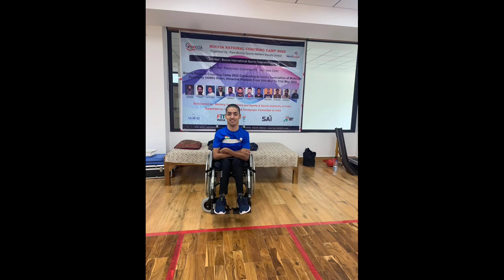National Para Boccia Coaching Camp Solan Himachal Pradesh 2022🔴🔵⚪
National Para Boccia Coaching Camp Solan Himachal Pradesh 2022 SAI sanctioned National camp for Boccia is currently on in Solan, Himachal Pradesh

The campers were encouraged by Hon'ble Governor of Himachal Pradesh Shri Rajendra Vishwanath Arlekar, who paid them a visit yesterday

Hon. Governor encouraged the talented athletes and wished them the best for upcoming tournaments

Anurag Thakur Nisith Pramanik Deepa Malik
Ministry of Youth Affairs and Sports, Government of India Boccia India Paralympic India World Boccia